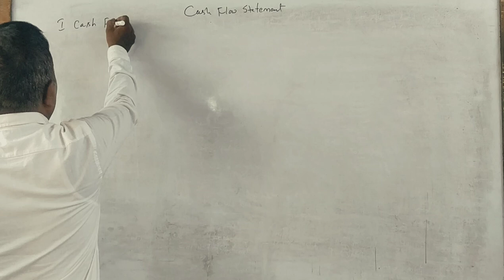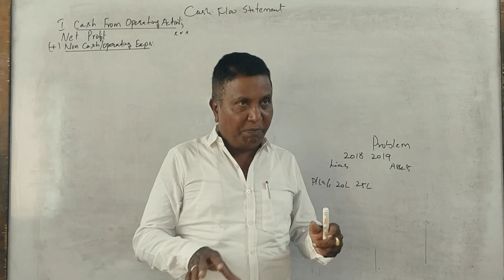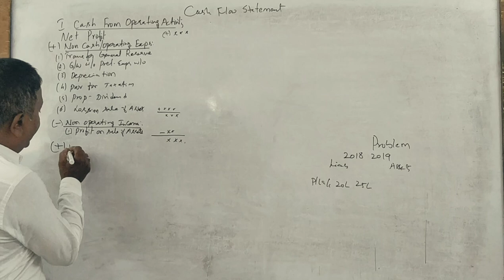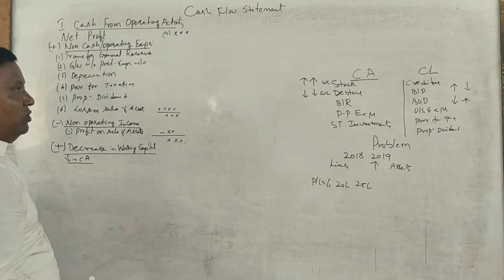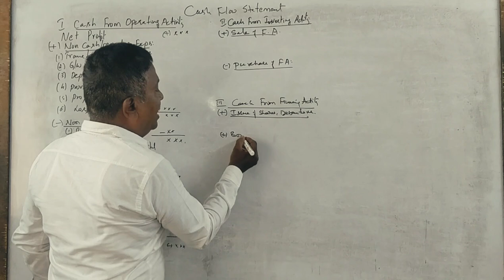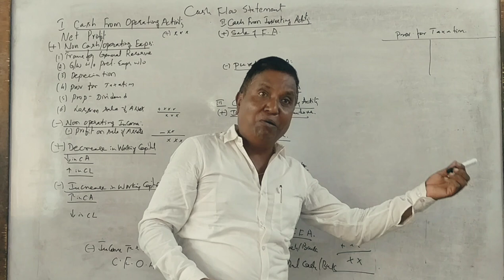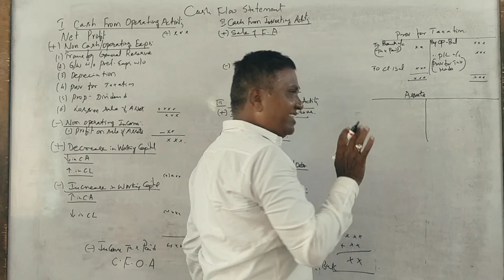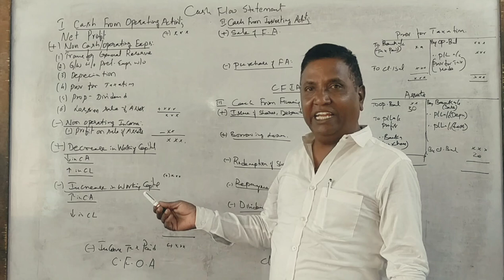Cash Flow Statement Part 16 (Revision) B.COM/BBA/MBA) Introduction By Srinath Sir